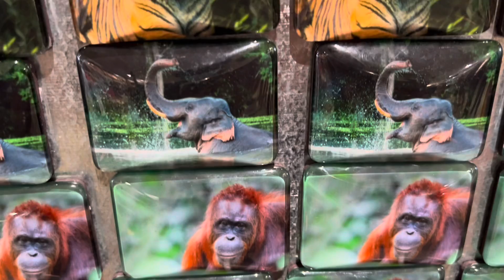Adventure time!! Episode 3